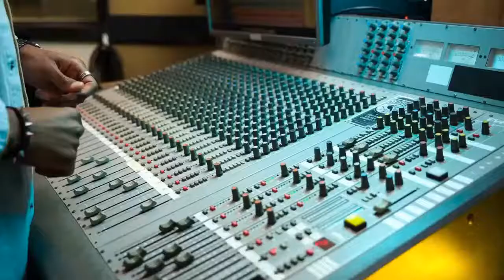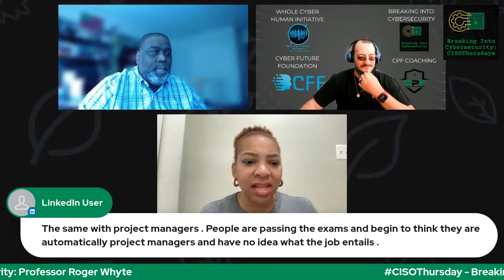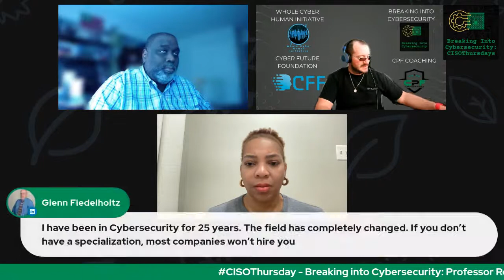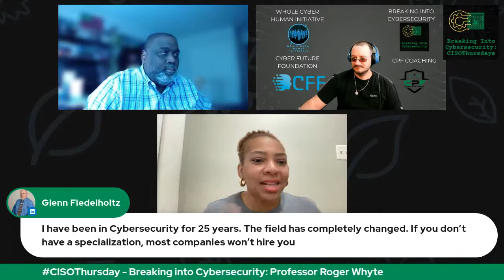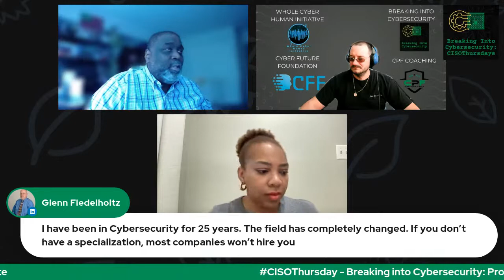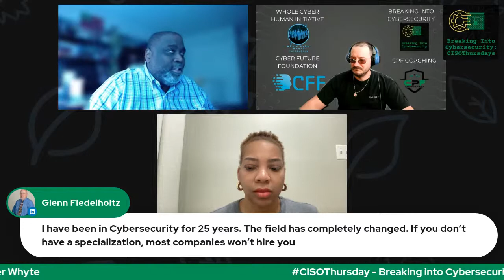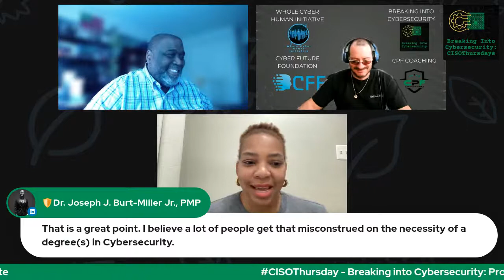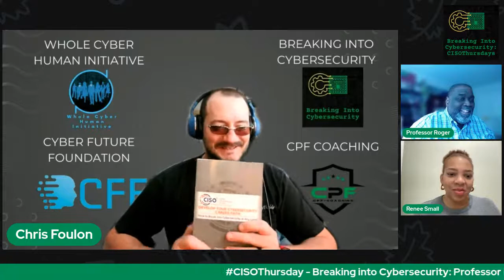CISOThursday - Breaking into Cybersecurity: Professor Roger Whyte 6.16.22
It’s really a conversation about what they did before, why did they pivot in cyber, what was the process they went through Breaking Into Cybersecurity, how do you keep up, and advice/tips/tricks along the way.

Are you a CISO and interested in sharing your story or insights on attracting and retaining cybersecurity talent and other topics of the week on the Breaking Into Cybersecurity CISOThursdays? Let us know.

About Breaking Into Cybersecurity: This series was created by Renee Small &  Christophe Foulon to share stories of how the most recent cybersecurity professionals are breaking into the industry. Our special editions are us talking to experts in their fields and cyber gurus who share their experiences of helping others break-in.

About the hosts: Renee Small is the CEO of Cyber Human Capital, one of the leading human resources business partners in the field of cybersecurity, and author of the Amazon #1 best-selling book, Magnetic Hiring: Your Company's Secret Weapon to Attracting Top Cyber Security Talent. She is committed to helping leaders close the cybersecurity talent gap by hiring from within and helping more people get into the lucrative cybersecurity profession.

Download a free copy of her book

Christophe Foulon focuses on helping to secure people and processes with a  solid understanding of the technology involved. He has over 10 years as an experienced Information Security Manager and Cybersecurity Strategist with a passion for customer service, process improvement, and information security. He has significant experience in optimizing the use of technology while balancing the implications to people, processes, and information security by using a consultative approach.